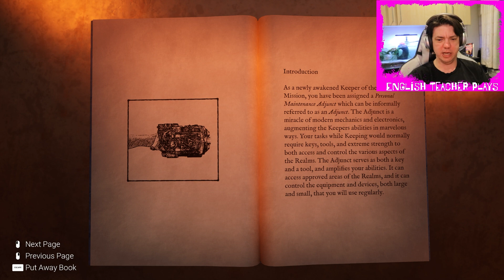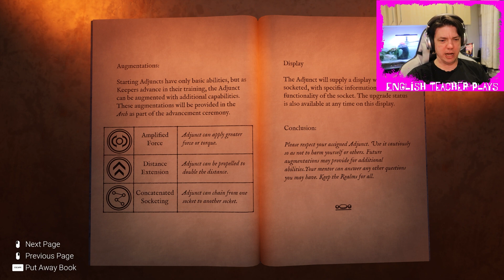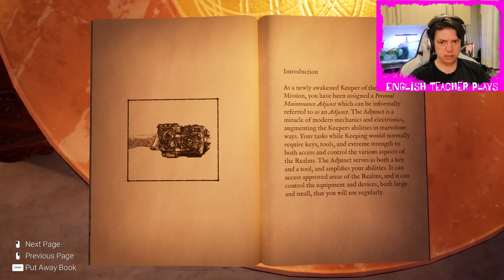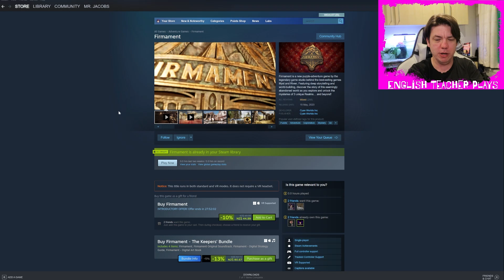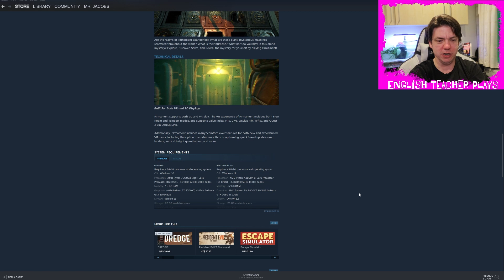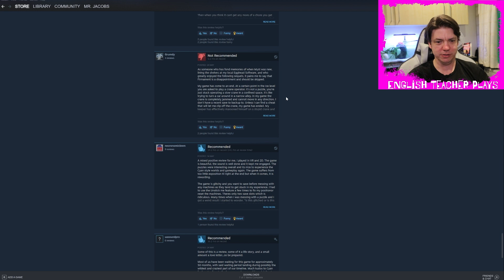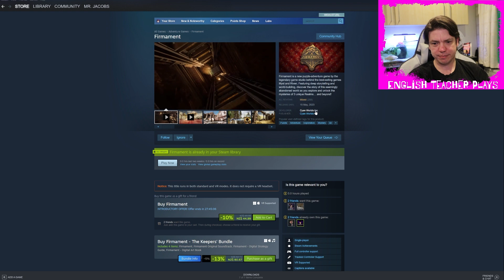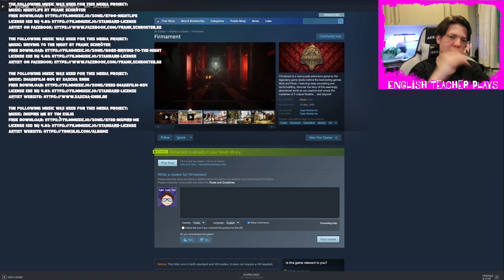Firmament - Great environments and voice acting!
The world is stunning, with fantastic visuals and megalithic sturctures and vistas. The voice actor does a wonderful job of imbuing the narration with some interesting emotion. The puzzles seem to be of the traversal variety and are solved by using the 'adjunct' in creative ways. The game IS a little buggy but I can't comment on the VR inclusions. If you liked Myst, Riven, and/or Obduction, then you will probably like this.